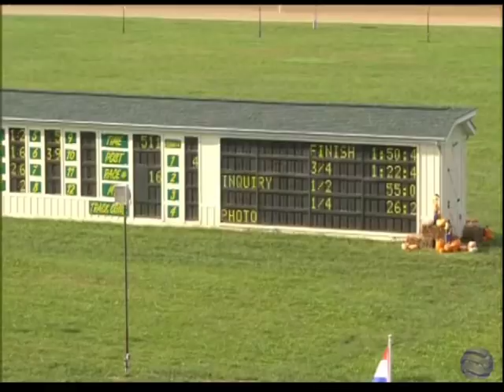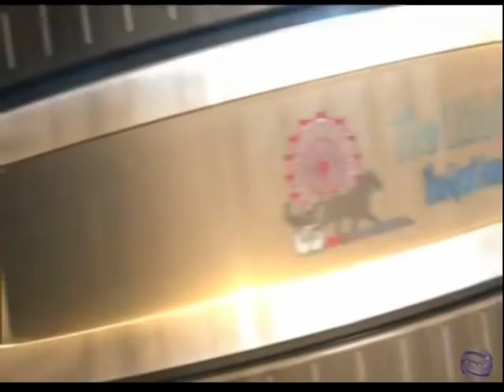The Little Brown Jug, 2nd elimination.